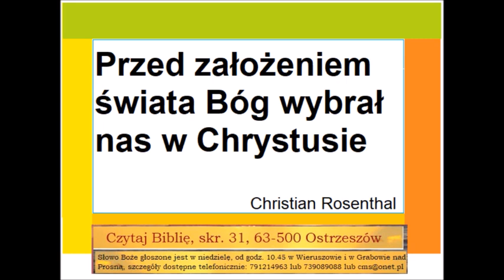1 Tesaloniczan 1 Zielone Niwy